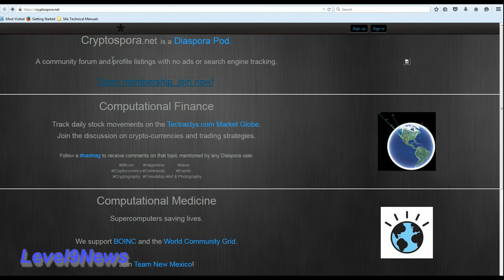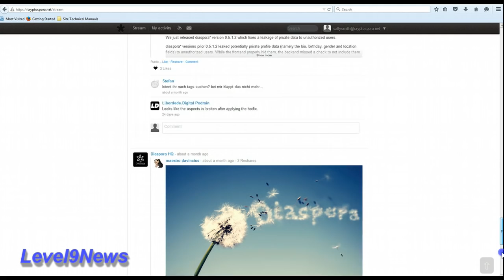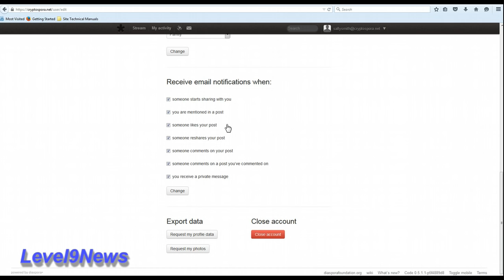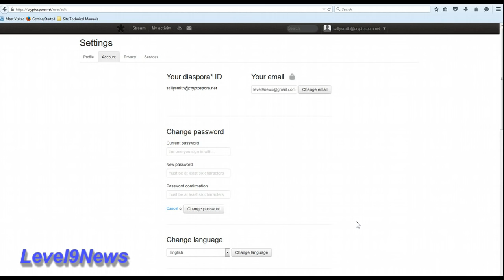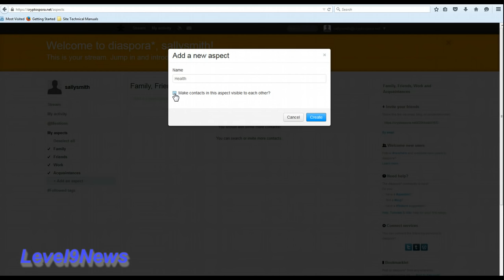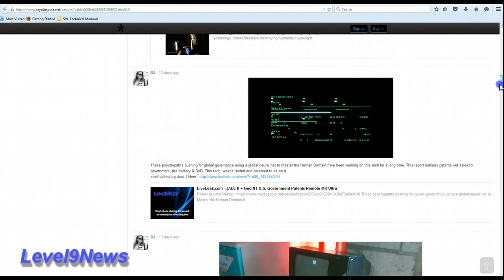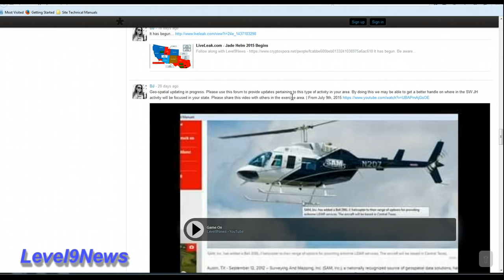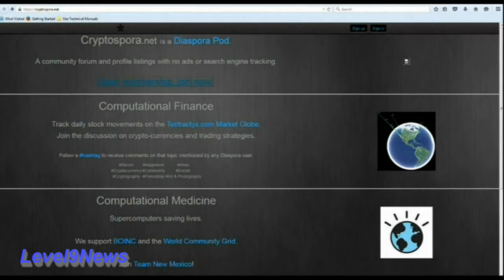Cryptospora - Private, Secure Alternative to Corporate Social Media Platforms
Stop Feeding the Beast:

Level9News has moved to an open-source social networking platform utilizing the Diaspora Project de-centralized kernel shell. The specific “Pod” that Level9News is hosted on is called Cryptospora.org and this is one of many, many “pods” or unique servers which provide an uncensored, secure, and truly free platform to interact with people all over the world. This capability is a perfect match for Level9News since the like-minded will make the time to transition off of corporatist/government-intimated social networks - and share in the responsibility to make an unhindered Web shielded from anti-liberty meddling. Please join me in creating an account on Cryptospora.org and search for to send an invite so we can expand on the mutually helpful community which is already making a positive difference."

PLEASE SHARE THIS WITH EVERYONE!